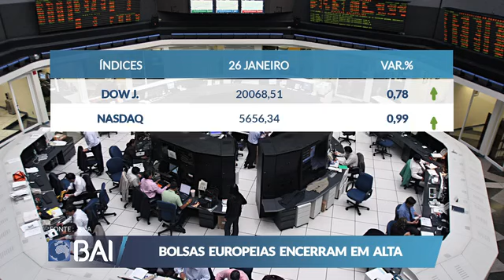Mercados ao Minuto 26-01